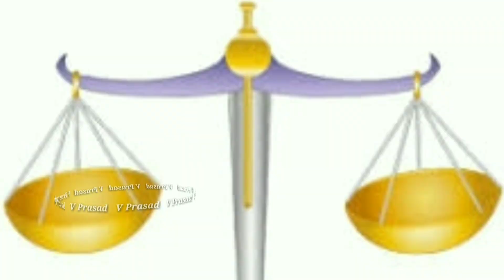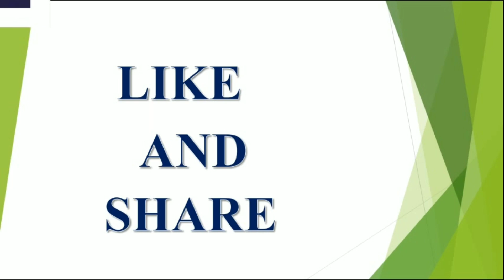Thula rasi April 2021 Monthly Rasi Phalalu | Libra Horoscope | Astrology | Join | V Prasad Health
Thula rasi April 2021 Monthly Rasi Phalalu Libra Horoscope Thula Rasi Astrology V Prasad Health tips in Telugu
Tula rasi,
rasi phalithalu,
LibraApril 2021,
daily horoscope telugu,
Tula rasi today telugu,
ashwini nakshatra,
kempu stone,
pink stone,
aries horoscope,
krittika nakshatra,
Tula rasi phalalu,
TulaApril 2021,
vaara phalalu,
monthly horoscope,
monthly horoscope aries,
horoscope telugu,
horoscope telugu today,
weekly rasi phalalu,
2021,